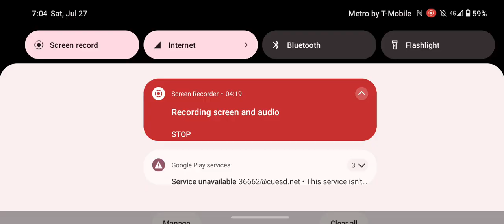Innersloth please fix this bug Pt. 7